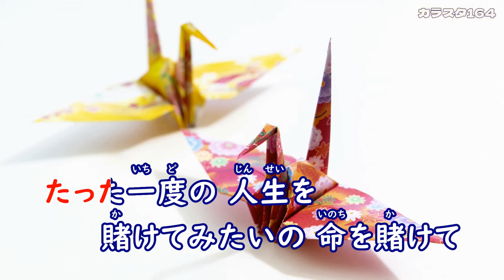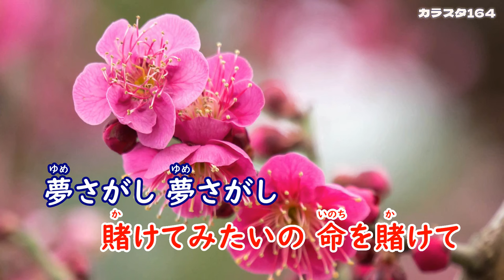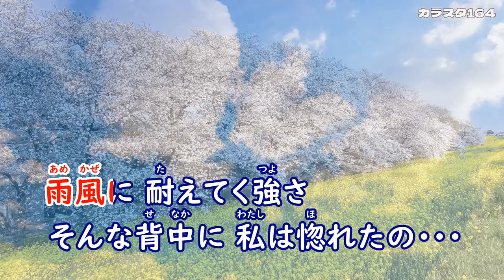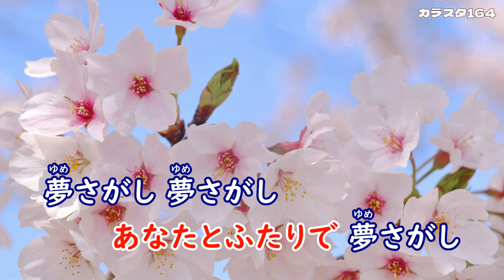「ふたりで夢さがし」山崎ていじ／カラオケ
作詞：さわだすずこ、作曲：弦哲也、編曲：猪俣義周、2024年2月21日発売。
00:22　1番「一人で出来ぬ」
01:52　2番「初めて逢った」
03:00　ﾊｰﾌ「明日はいい日に」